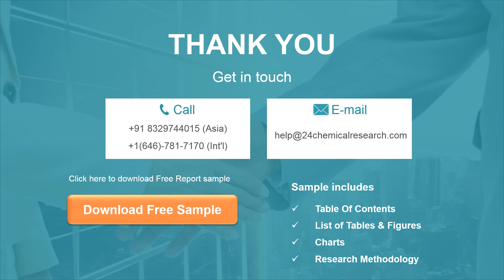Antimicrobial Paint Market Insights, Forecast to 2026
Antimicrobial Paint market is segmented by region (country), players, by Type, and by Application. Players, stakeholders, and other participants in the global Antimicrobial Paint market will be able to gain the upper hand as they use the report as a powerful resource.